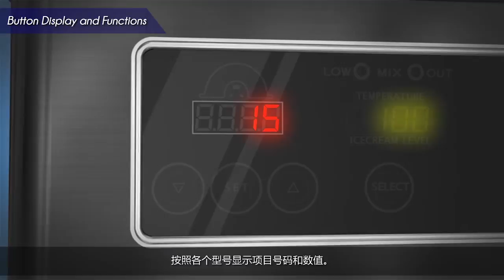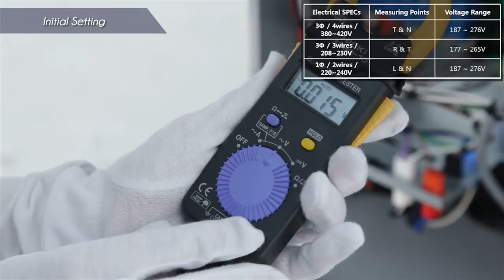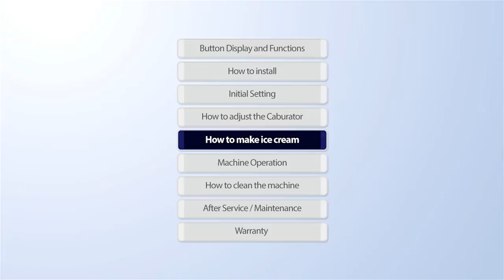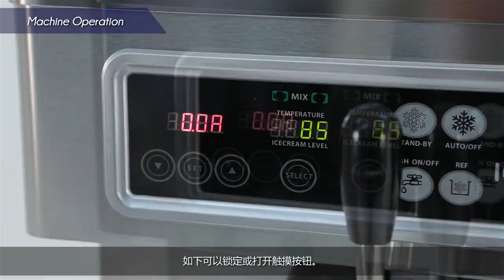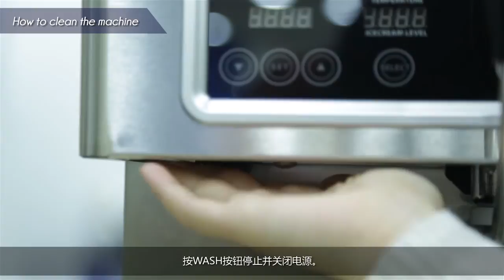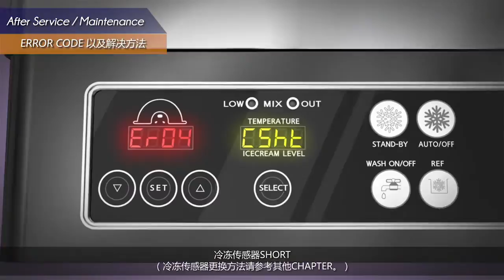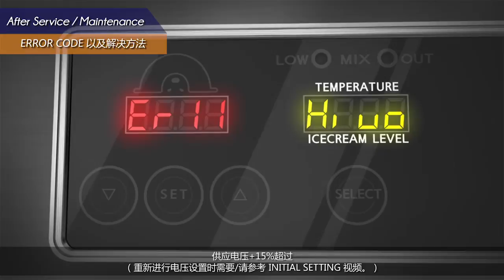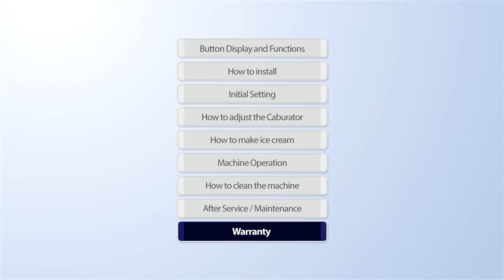ICETRO IceCream Machine Manual movie for SSI-203SN by Chinese Version.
For the customers who have a similar model, please refer to this video. (Similar model : SSI-151TG, SSI-300T, SSI-303SN)